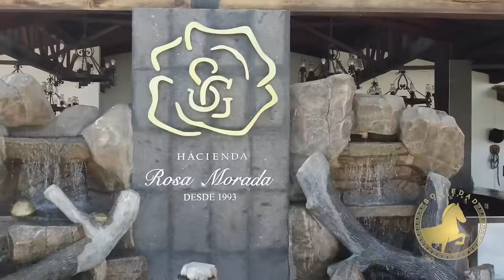HACIENDA ROSA MORADA POR SOCIEDAD ECUESTRE EN TU TIERRA CON ESTEFANÍA ZÚÑIGA .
Sociedad Ecuestre tiene el honor de traer a usted un súper programa desde las instalaciones de Hacienda Rosa Morada criadero de caballos pura raza española. Criadero que a reservado genética de Géneroso 33 caballo español emblemático y conocido en México por dejar descendencia de muy buenos caballos en nuestra cultura y el caballo de baile. Pasa conoce los inicios de esta gran yeguada Hacienda Rosa Morada con Estefanía Zúñiga , Sociedad Ecuestre Tv